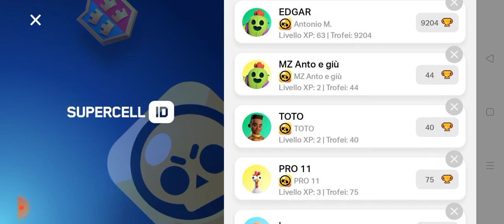quando troviamo i cinque skip sull'account giu_0007